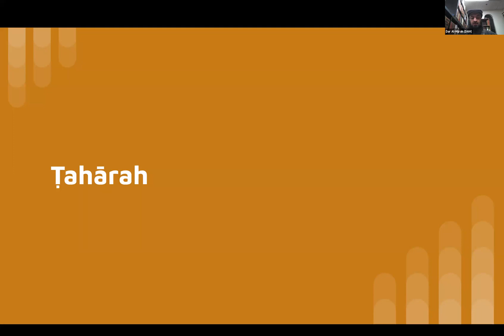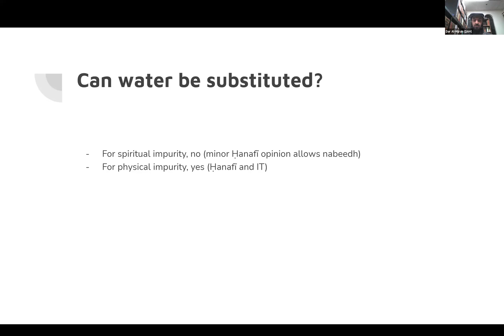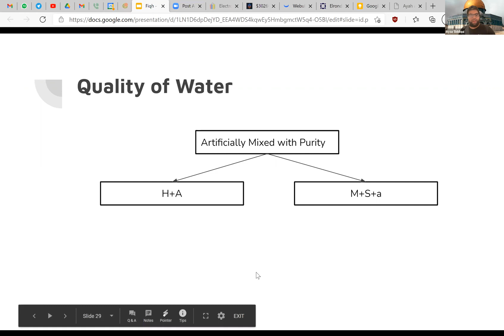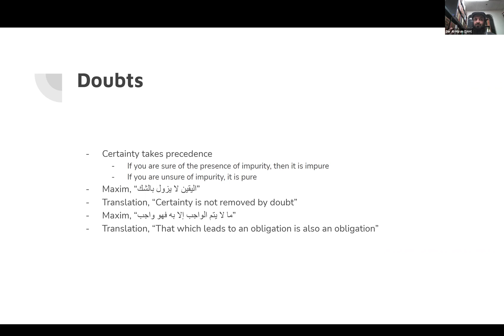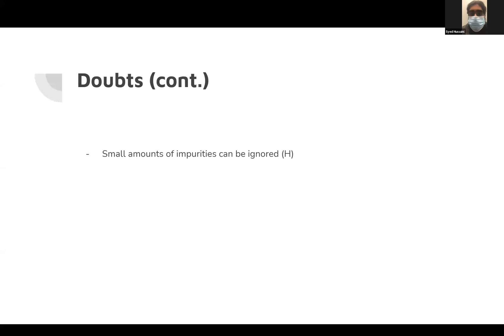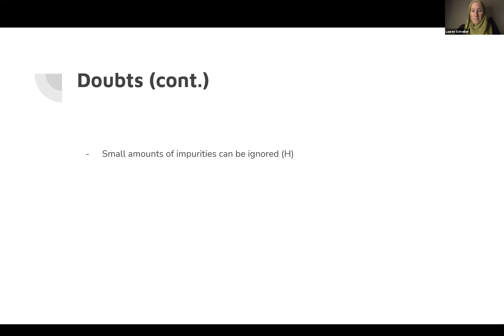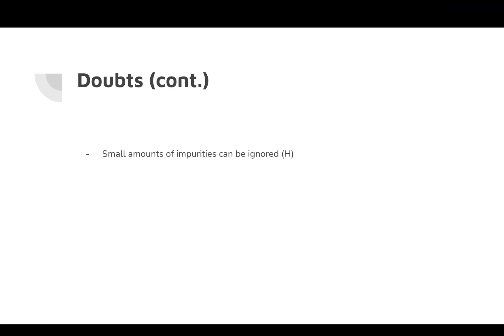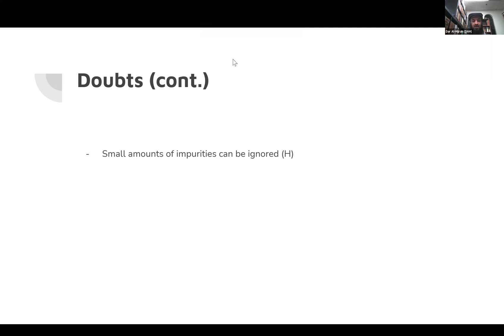Hanbali Fiqh: A Study of al Umdah Class 3